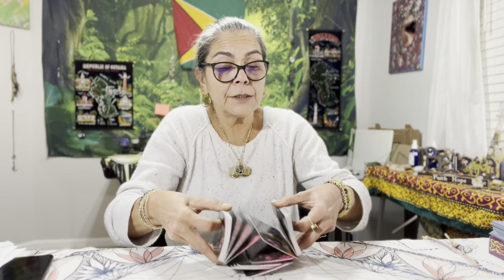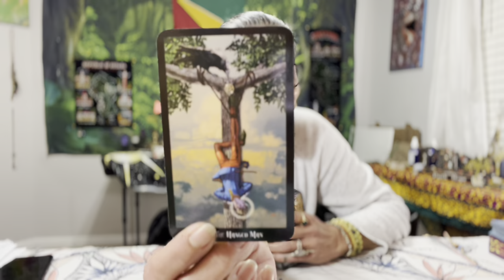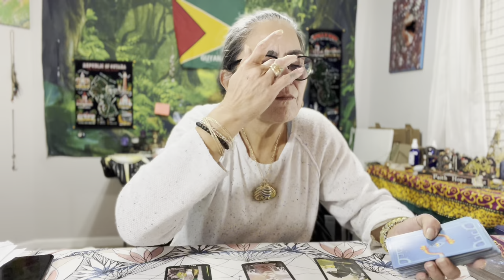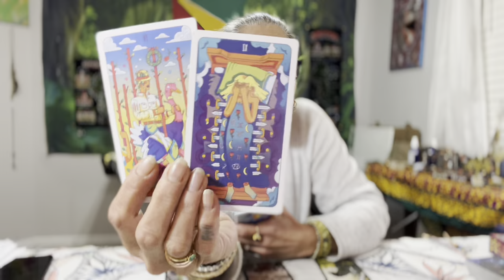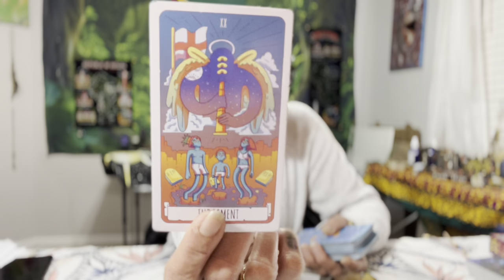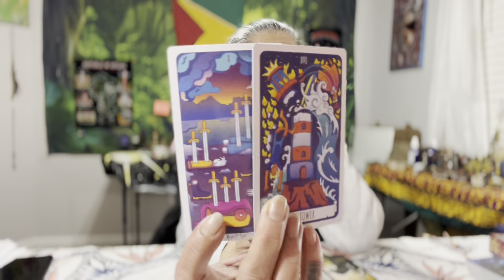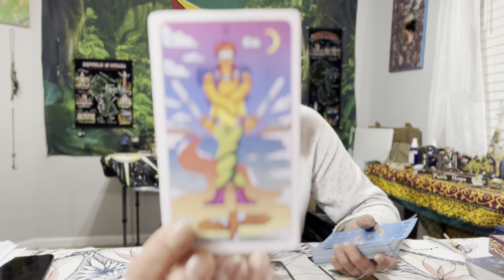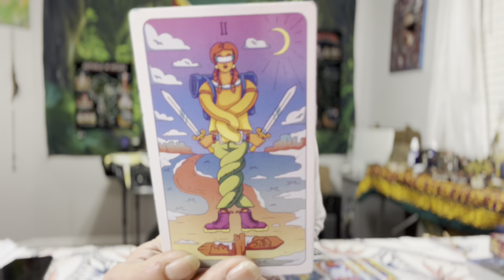Libra, Sleepless Nights🪬☀️🌙✨🧿 25-31 December 2022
**Please Read**

Tarot Decks, Cards with Meanings on Them, Manufacturer: Sishui